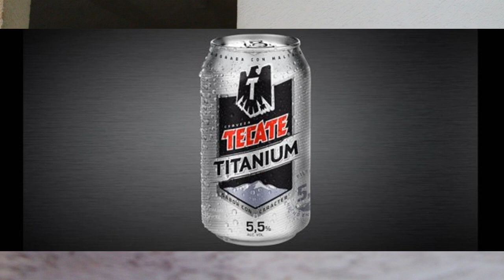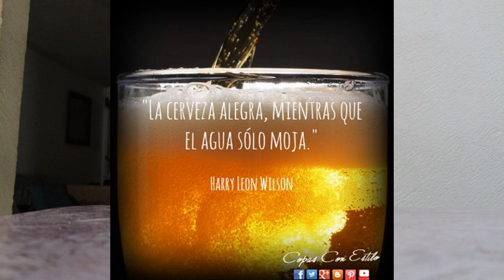TOP CHELAS CON MAS GRADOS DE ALCOHOL EN MÉXICO, FINAL TEMPORADA 3!!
Acompáñame en este top por las diversas casas cerveceras comercialmente en México, descartamos la Armaggedon debido a que sí se comercializa, pero lo dejaré para un especial de la Cerveza más cabrona del mundo, ¡adelante!, y muchas gracias por estar aquí en esta temporada 3, hasta pronto!!